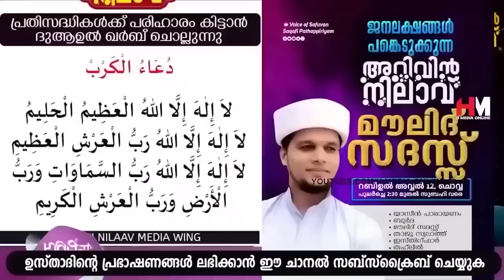കിടന്നുറങ്ങുന്നതിനു മുമ്പ് ഈ ദിക്റ് ആരും ചൊല്ലാൻ മറന്നു പോകരുത് |Safuvan Saqafi Speech |Arivin Nilav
Assalamualaikum,

Topic :-
കിടന്നുറങ്ങുന്നതിനു മുമ്പ് ഈ ദിക്റ് ആരും ചൊല്ലാൻ മറന്നു പോകരുത്
Arivin Nilav
Ramalan Dhikr
Al Kahf
Safuvan Saqafi
Haddad
Ramalan
Ramalan Nilav
Ramalan Diqr